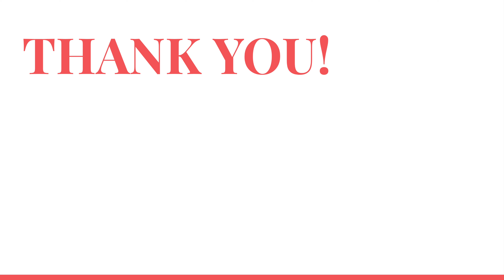Adverse effects of Orlistat By Dr. PRAMIL CHERIYATH MD, MS, FACP, SQIL(Harvard)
Orlistat
Weight management
Obesity treatment
Prescription medication
Fat blocker
Weight loss aid
Meal planning
Calorie restriction
Dietary fat absorption
Side effects of Orlistat
Dosing and administration
Efficacy of Orlistat
Patient experiences with Orlistat
Long-term weight management
Health benefits of weight loss
Discussion of safety and precautions
Orlistat and healthcare provider guidance